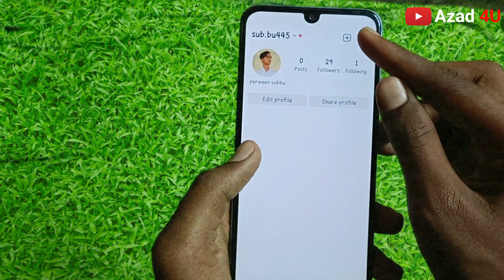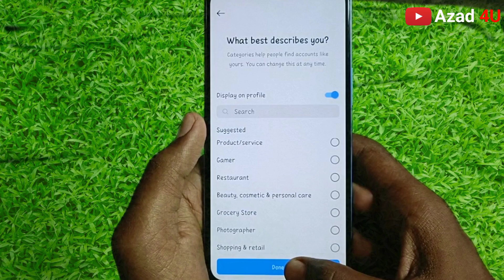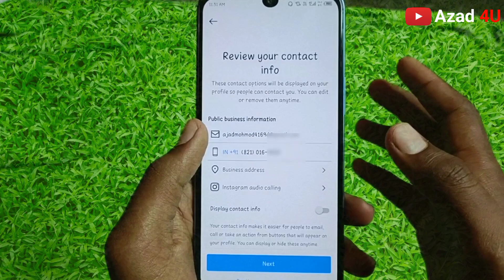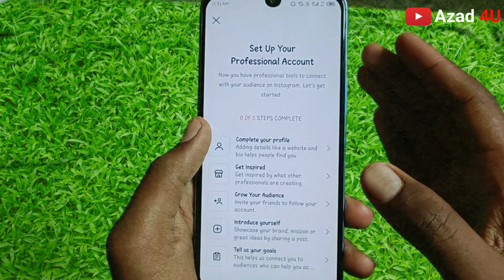Instagram Page Kaise Banaye 2023? ! How To Create Instagram Page in Hindi ! Instagram Page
Hii Friends 🙏
I'am Azad

About This Video 👉 Dosto aaj ki es video me maine bataya hai ki Instagram page kaise banaye ya how to Create Instagram Page dosto agar aapko Instagram page banane me problem aa rahi hai to mere video ko bina skip kiye huye pura jarur dekhiyega

1. instagram page kaise banaye
2. how to create instagram page
3. instagram par page kaise banaye
4. instagram par page nahi ban pa raha hai
5. instagram account kaise banaye
6. instagram page kaise banaye 2023
7. instagram par page kaise banaye aur Paisa kaise kamaye
8. instagram account kaise banaye
9. instagram business account kaise banaye
10. instagram professional Account kaise banaye